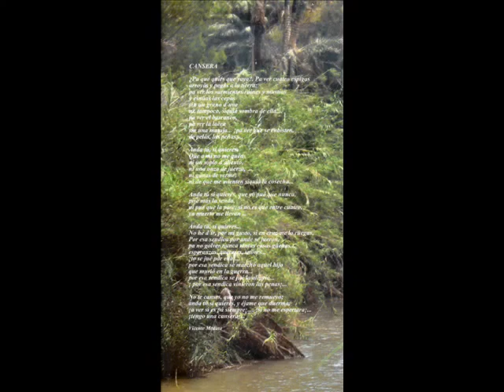Bar Restaurante Internacional de Archena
Bar Restaurante Internacional de Archena (Murcia).
Autobuses, Bar, Cervecería, Comercio, Empresa, Excursiones, Hostelería, Marisquería, Menús, Restauración, Restaurante, Salón de Celebraciones, Tapas, Turismo, Viajes Turísticos